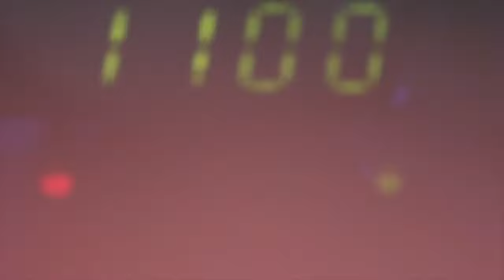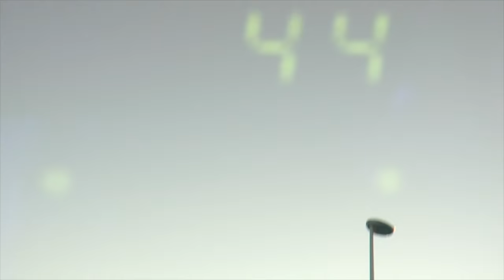Andreas Karl Skatepart 2015/16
Footy from the year 2015/16 from Andreas Karl. Filmed by Stefan Spitzer und Manuel Rammender. Edit by Andreas Karl.